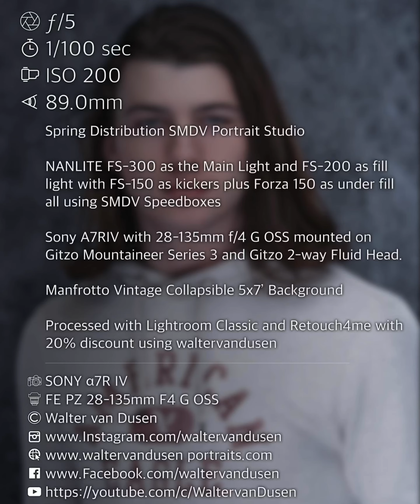Constant Lighting for a Portrait with NANLITE FS and SMDV Speedboxes during Imaging USA 2022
Chay Instagram @5chay portrait was captured during imagingUSA 2022 during my live demonstration on day one of the trade show in the Spring Distribution booth.

Thank you Chay for allowing me to capture your portrait plus sending me this behind the scenes video.

NANLITE FS 300 as fill light with FS 200 as main light and  FS 150 as kicker lights all within SMDV Speedboxes.

Sony A7RIV with 28-135mm G mounted on my Gitzo Series 3 Mountaineer Tripod with Two Way Fluid head.